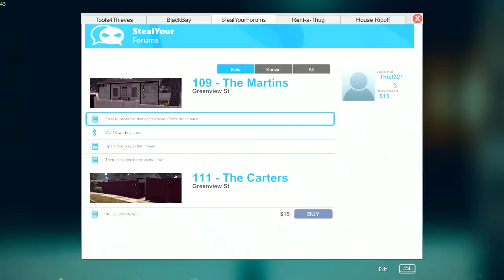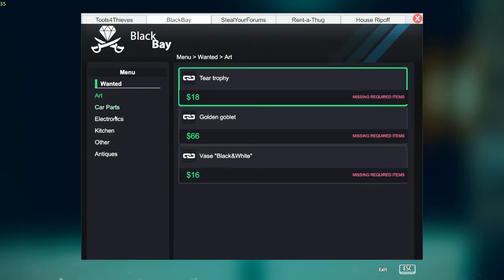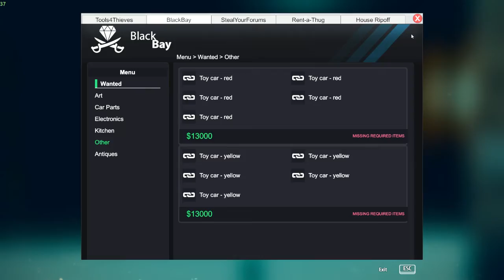playing Thief Slimulator